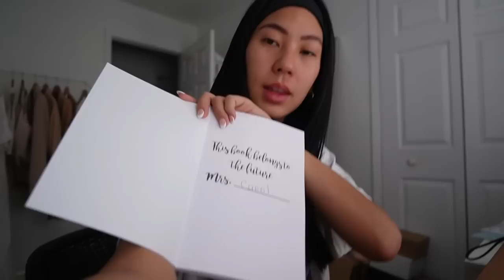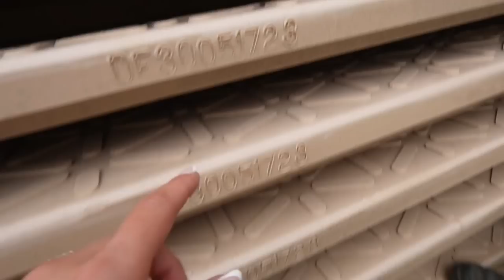Encontramos Sangre En La Puerta De La Casa Nueva.. No Sabemos Que Paso.. Estamos Lleno De Suerte